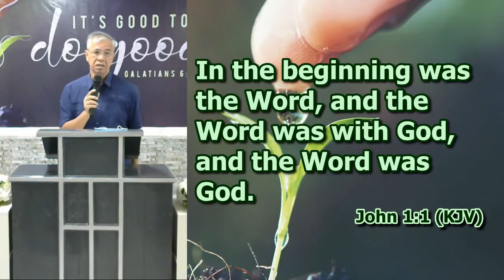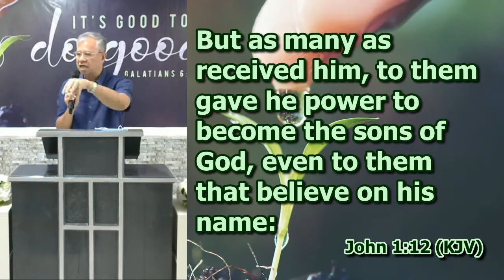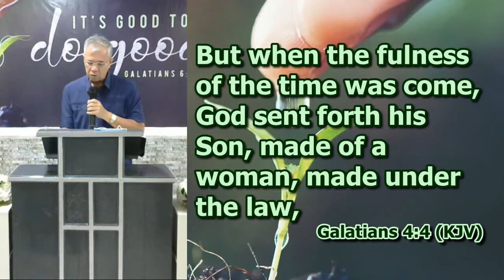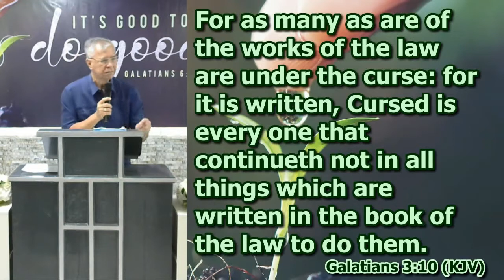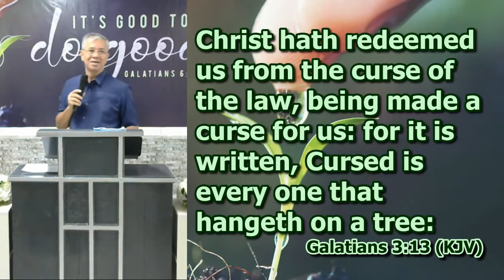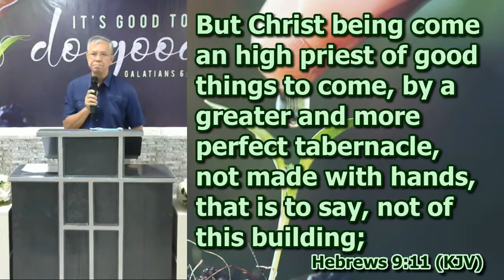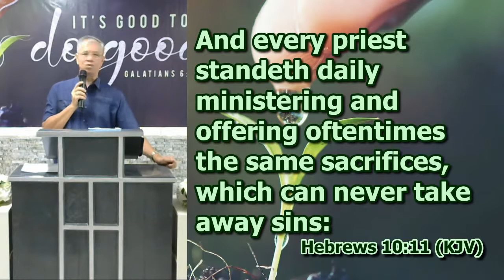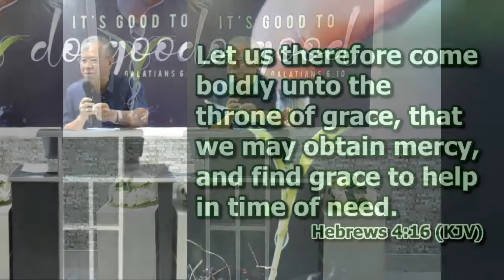Why was it necessary for Jesus to become flesh?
John 1:1-14